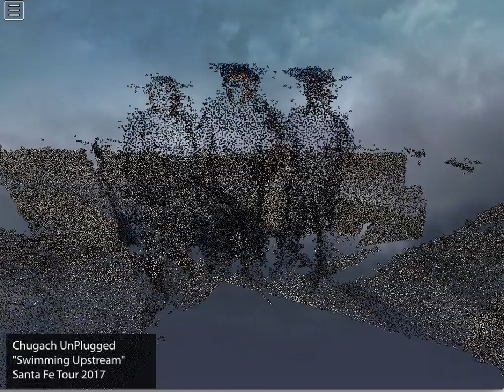Chugach Unplugged - "Swimming Upstream" Pointcloud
It was a privilege to interact with Mark Hiratsuka, Tim Malchoff, and Nicholas Jordan of Chugachmiut.org for a three-day Simtable training on applications for Traditional Ecological Knowledge (TEK). Among topics, we're working together on an agent-based model of how Salmon find the headwaters of their spawning grounds. This is  a point cloud of the trio on the railway between our "Southern Conference Room" (2nd Street Brewery) and our office.